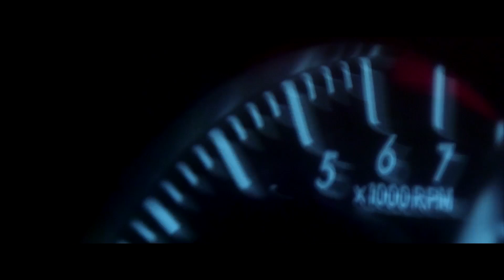2022. Maserati in a year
The Trident in 2022.
Powered by Passion. Unique by Design. Innovative by Nature.
Here’s to an electrifying year ahead.